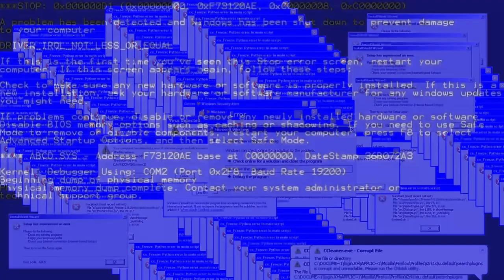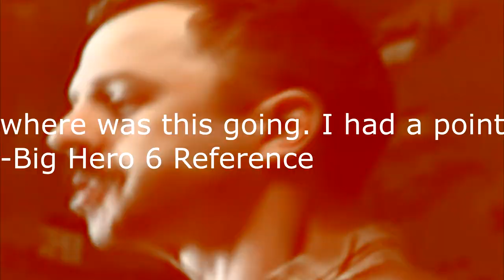Trainz Series YTP: Craig Has *G A S*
Damn, I must really like torturing the hell out of this series lol.

All video clips seen here are not owned by me!

NOTE: This video, in no way, has any intention to offend or insult Jonathan Eau Claire, the creator of SJBLTS. This video is meant to be for COMEDY purposes only. If you don’t like it, kiss it.